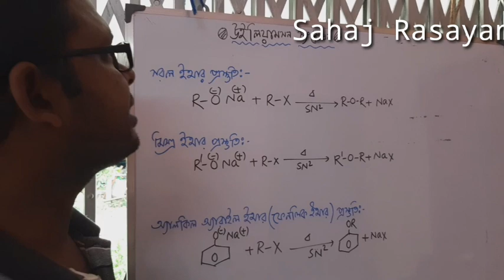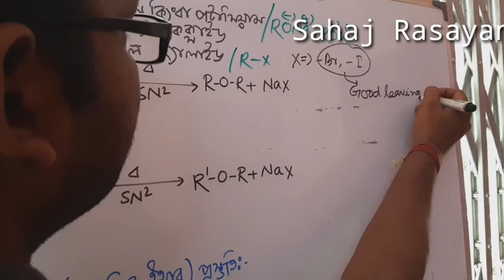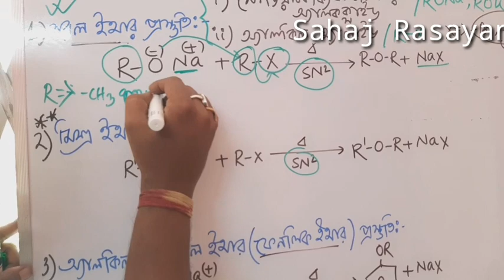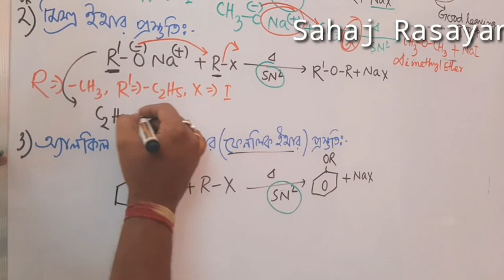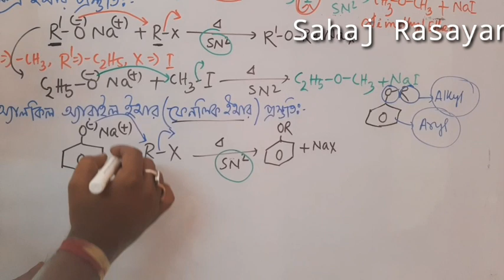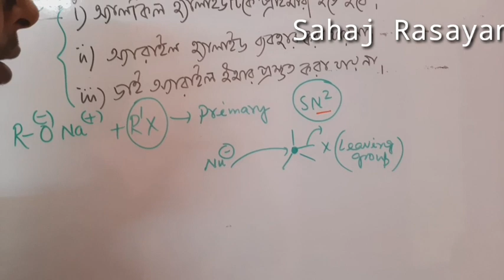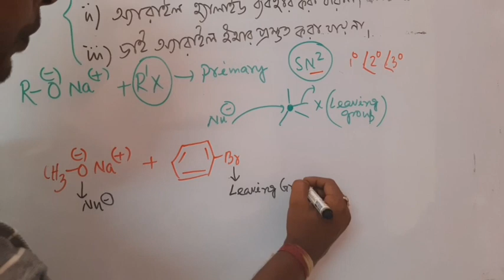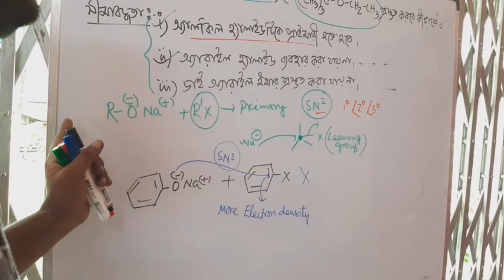Williamson synthesis of ether.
Preperation of ether.